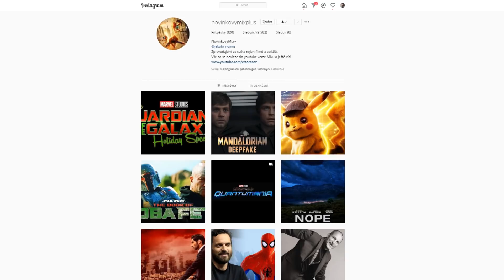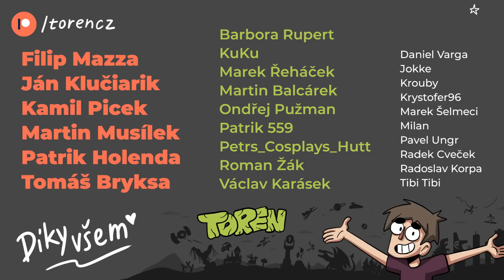Space Jam: Nový začátek | Recenze | Tak TOHLE... jsem NEČEKAL.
ČSFD: Toren
PS účet: Toren92CZ